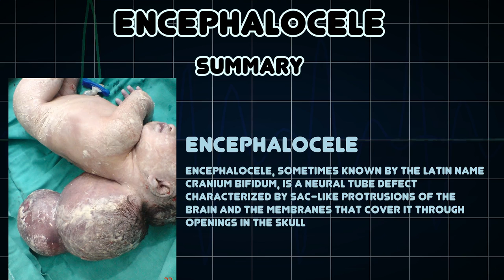Encephalocele (Medical Condition)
Symptoms, risk factors and treatments of Encephalocele (Medical Condition)

Encephalocele, sometimes known by the Latin name cranium bifidum, is a neural tube defect characterized by sac-like protrusions of the brain and the membranes that cover it through openings in the skull